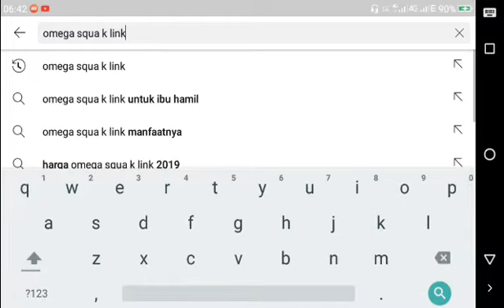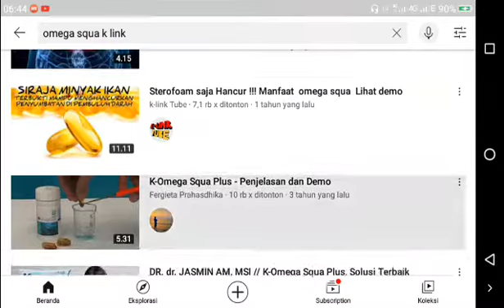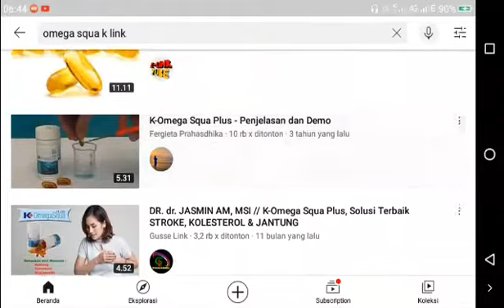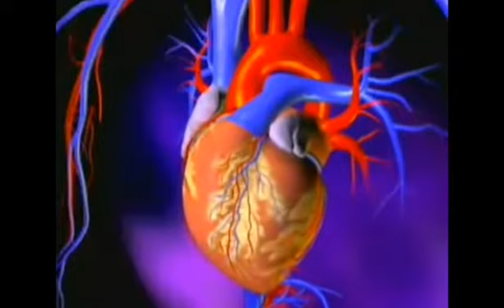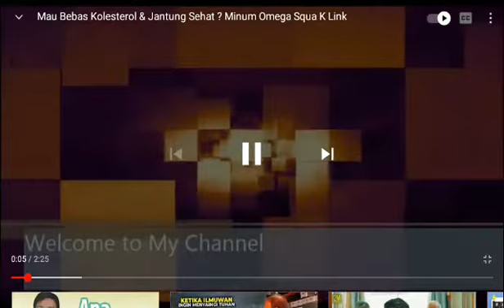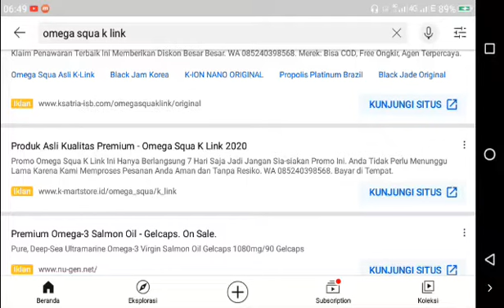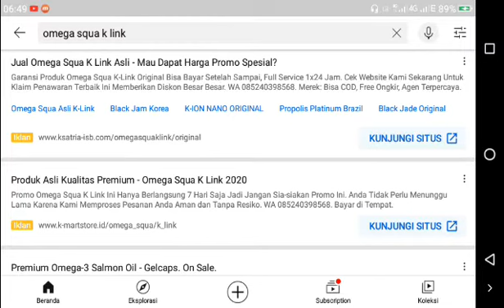MENJAGA KESEHATAN JANTUNG, KOLESTROL DAN SYARAF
K-OMEGA SQUA PLUS K-LINK
suplemen makanan jantung, kolestrol dan syaraf
penggunaan pagi, siang dan sore sebelum makan.
RP. 179.000.
Belum termasuk ongkos kirim.
Info lebih lanjut...